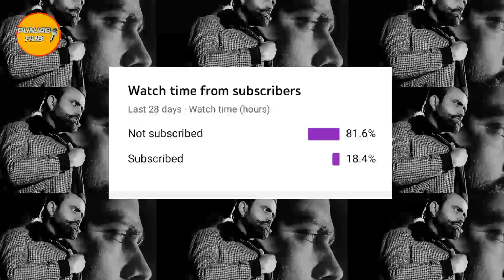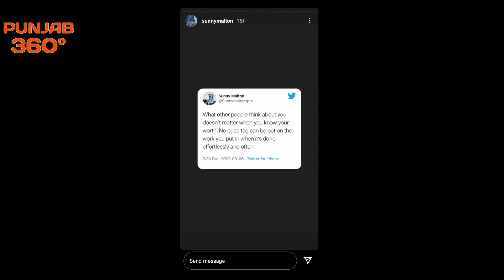Fu*k Em All | Sidhu Moose Wala | Babbar | Amrit Maan | Karan Aujla New Song | Latest Punjabi Song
Best Products :

Noise Buds VS 103🎧  :

Ambrane 1000 Powerbank Fast Charging😲 :

Redmi Note 10 Lite :

Redmi Note 9 Activ :

Vivo Y21 :

Vivo Y21 e 5G :

Vivo Y3s :

Boat Earphone :